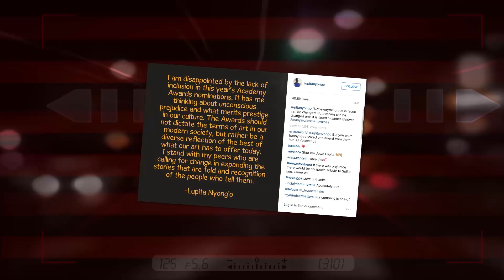Lupita Nyong'o Voices Her Disappointment Over Oscar Diversity Controversy | Splash News TV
Academy Award winner, Lupita Nyong'o, used the powers of social media to express her disappointment regarding the lack of diversity among this year's Oscar nominations.